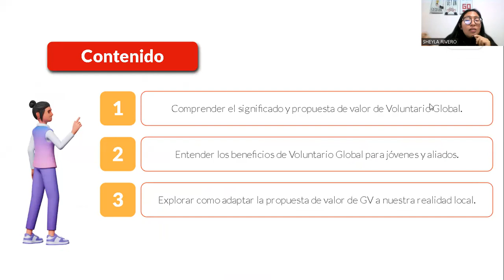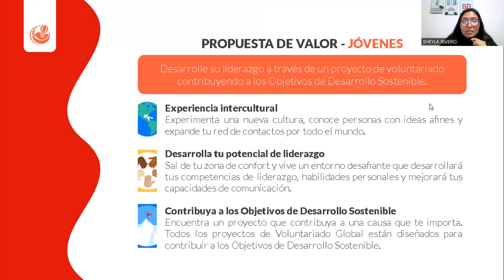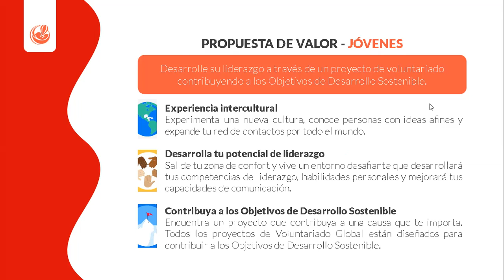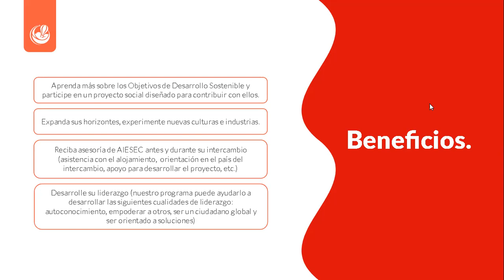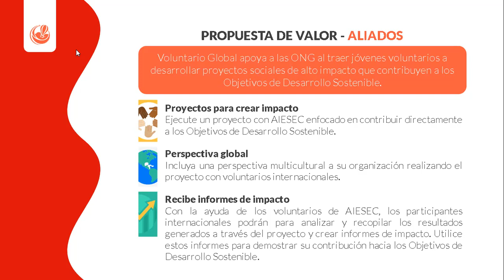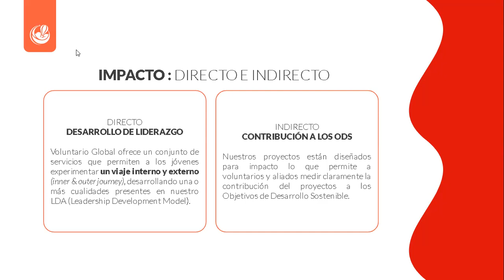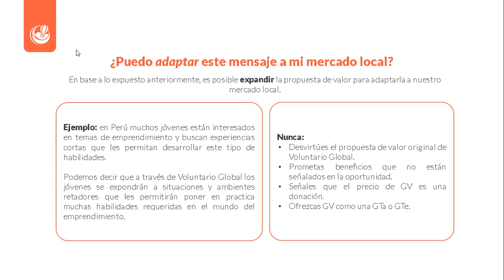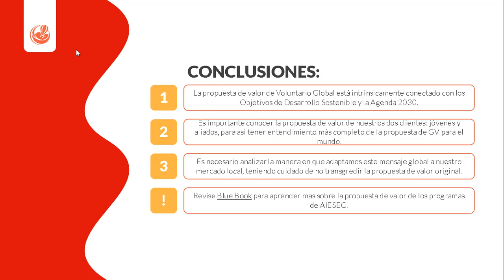oGV | Propuesta de Valor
¡Hey EcuaDOer!
Encuentra a continuación los contenidos de nuestro Ciclo de Educación Nacional 22.23. ¡Disfruta y aprende mucho de los contenidos!